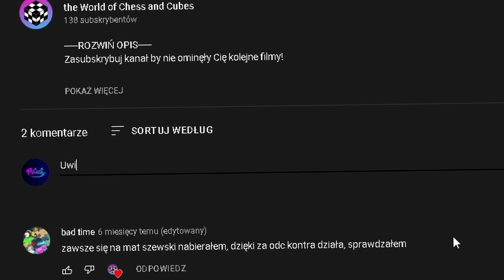Wielki świąteczny KONKURS na kostki za prawie 200zł!!!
ROZWIŃ OPIS

KONKURS ZAKOŃCZONY

Dzisiaj konkurs na wielką paczkę kostek!
Wyniki za 10dni

Wymagania:
-komentarz z informacją czemu to właśnie wy macie wygrać ten zestaw

Jedna osoba zgarnia cały ten zestaw

Mamy nadzieję, że film Ci się spodobał👍